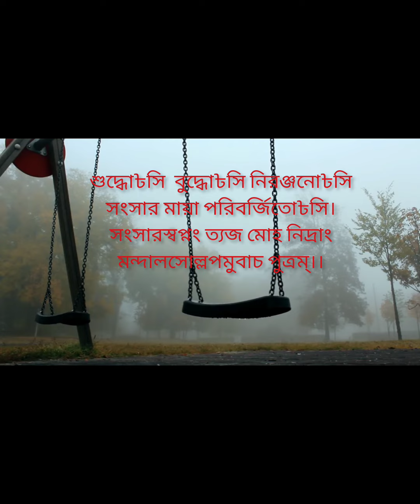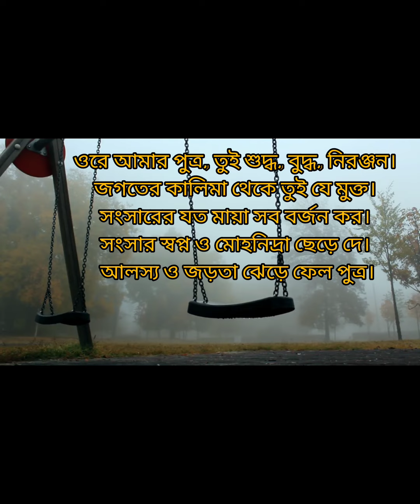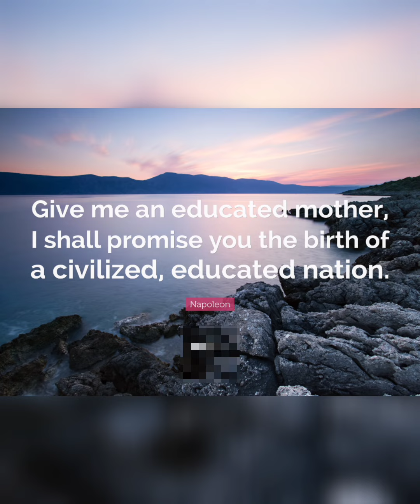Madalasa# রানী মদালসা